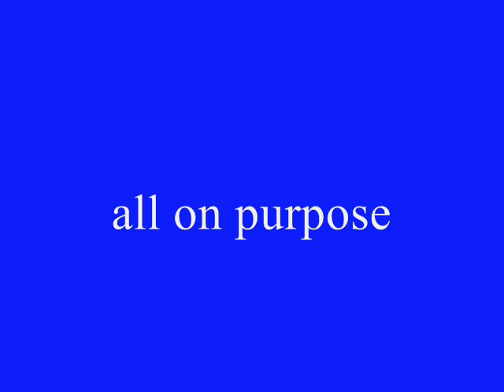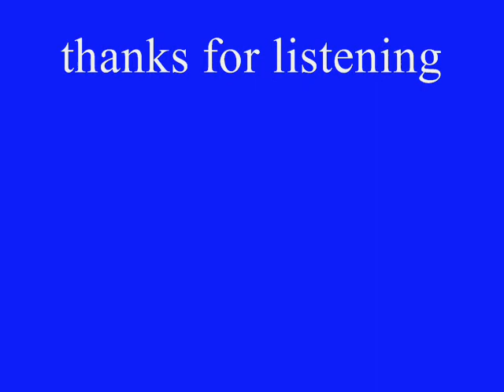Weißenborn Etude - bassoon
This is just a quick rendition of a Weißenborn etude from the book for advanced pupils.
I got it from the practical book from the D-courses; it´s Etude #2 from the D2.

I know it´s sloppy, too fast and I made a few mistakes on purpose...mainly playing C and H instead of C sharp and H flat in the second line because it sounds better to me.

This isn´t meant to be professional or good, this is a case of "Let´s pick a random piece and see how fast I play it so that it´s still recognizeable" - I can play faster, but then it´s too bizarre.

The picture was from wikipedia - I think it´s okay to use it.

I do not make any profit, I do not claim ownership, copyright goes to .wikipedia or whatever